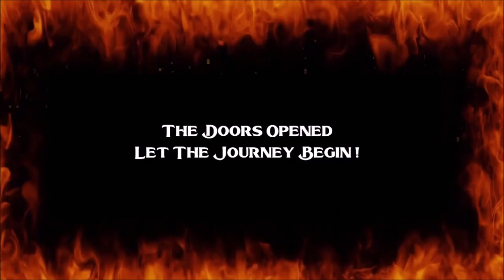2 Harleys Hit The Road Part 11 BATEMANS BAY -- BERRY -- KIAMA -- NSW .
Part 11 of our month long adventure on 2 Harley Davidsons Travelling  Australia . Tonight we start heading up the east coast of Australia , Batemans Bay - Ulladulla - Milton - Nowra - Berri and then finally Kiama !